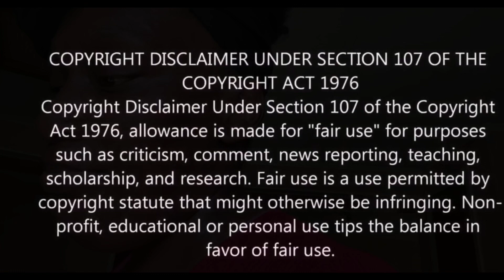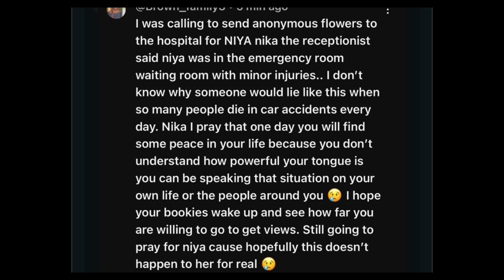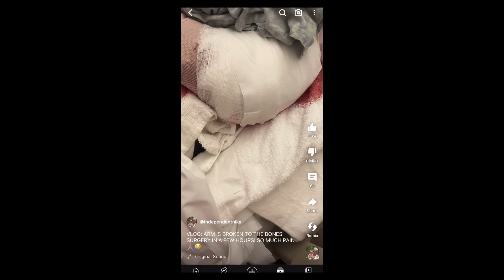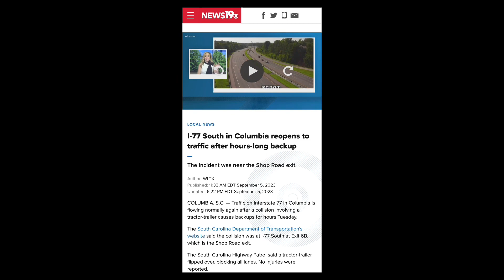Nikkas Life EXPOSED For LYING about Daughters 18wheeler Accident🤯